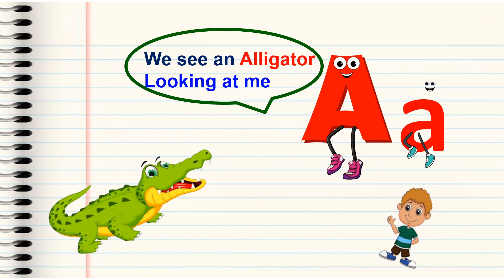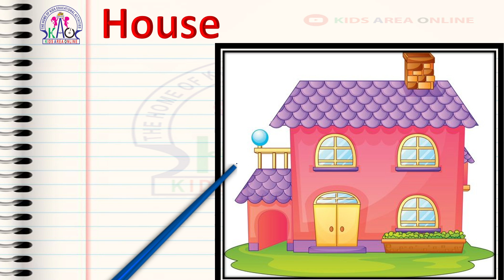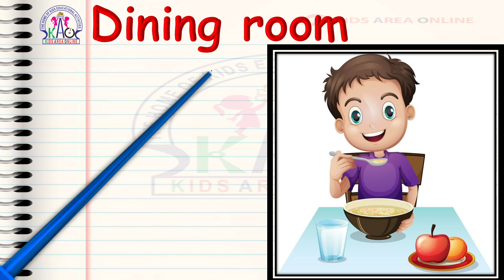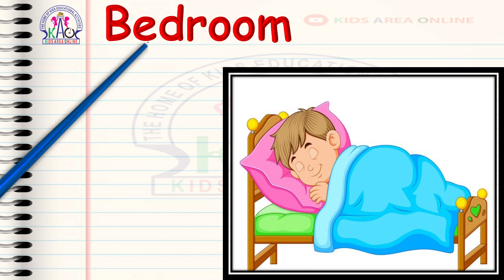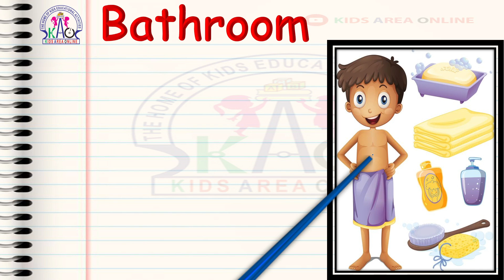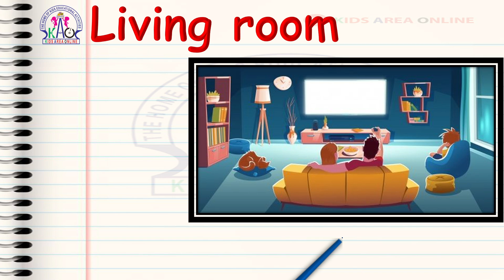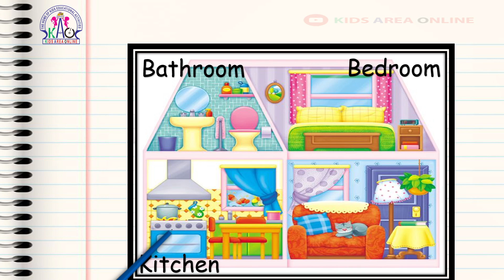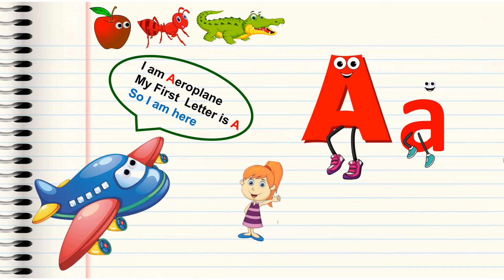Parts of the House | My House | LKG Class | Rooms in a House | GK for LKG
3 മാസം മുതലുള്ള കുഞ്ഞുങ്ങളെയും Pre School, LKG, UKG, Nursery കുട്ടികളെയും കളിപ്പിക്കുവാനും വിനോദത്തിലൂടെയും കളികളിലൂടെയും എളുപ്പത്തിൽ അവരെ പഠിപ്പിക്കുവാനുമുള്ള വീഡിയോസാണ് കിഡ്സ് ഏരിയ ഓൺലൈനിലൂടെ ലഭ്യമാകുന്നത് ...

With love,
-- Liji Ajeesh --

Parts of the House
My House
LKG Class
Rooms in a House
GK for LKG

LKG Syllabus
UKG Syllabus
Class 1 Syllabus
English Grammer
Phonics Sounds
Kids Learning tricks
Cursive writing
Pre writing Activities
Preschool activities
Homework
Worksheets
Learn English Alphabets
Learn Numbers
Multiplication Tricks
Activity worksheets
Malayalam writing
Malayalam aksharamala
Nursery class
LKG class
UKG class
Preschool